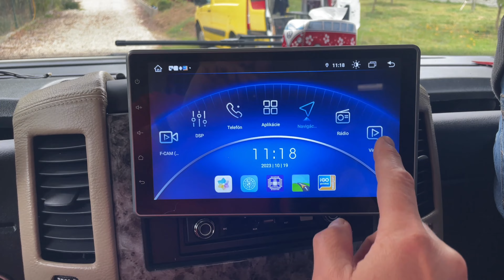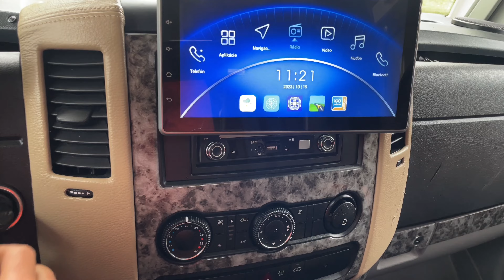Radio 2DIN - 10" Android 13 system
Universal radio with 10" 25cm IPS screen for all cars with 2Din opening.
The radio has an Android 13 system.
Fast processor is Cortex 2.00Ghz 8 core, 4/64 GB memory.
  Wireless CarPlay and Android Auto, built-in Bluetooth and 3x USB, Subwoofer connection output. You can play video on a large LCD.
Navigation is Igo and Waze and Sygic.
You can also connect a reversing camera
You can rotate the screen to any side or move it up and down as needed.

Univerzalne radio s 10" 25cm IPS obrazovkou  pre vsetky auta s 2Din otvorom .
Radio ma system Android 13 .
Rýchly procesor je Cortex 2.00Ghz 8 core , 4/64 GB pamat.
 Bezdrotove CarPlay  a Android Auto , zabudovane Bluetooth  a 3x USB , Vystup na pripojenie Subwoofer. Možete prehravať video na velkom LCD .
Navigacia je Igo a Waze a Sygic .
Možte taktiež pripojiť cuvaciu kameru
Obrazovku možte natáčať do každej strany alebo posúvat hore a dolu podla potreby.